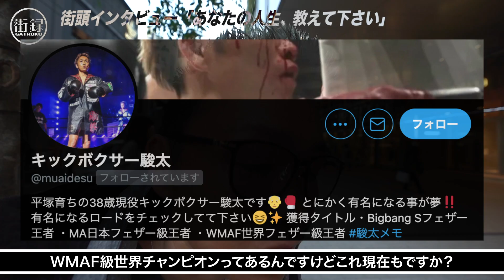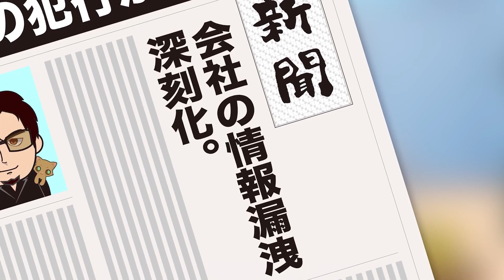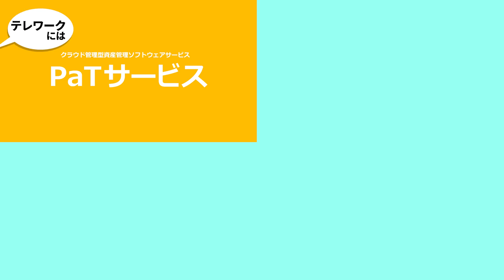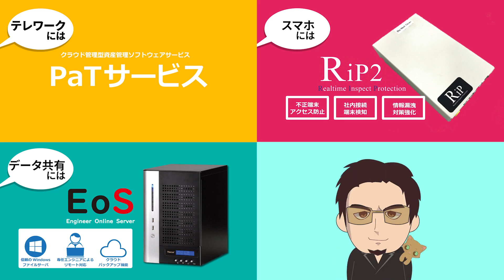報復の為、家に不法侵入してきた在日朝鮮人/少年院で構成し世界王者なるも、それだけでは食えない日々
吉田豪×三谷三四郎トークイベントのチケットはこちら！!

街録chロケ！クラファン青森・岩手・宮城！

※毎日18時を目安に動画アップ

【使用機材】
・SONY・α７III